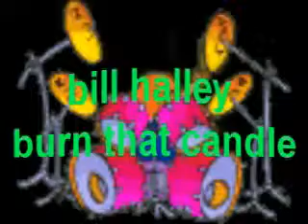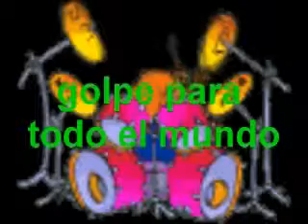bill halley - burn that candle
comentar